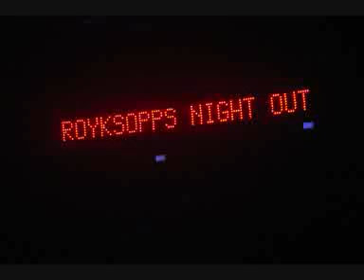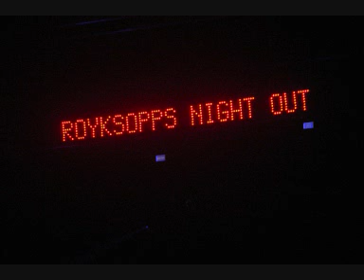Royksopp - Go Away (Night Out Live 2006)